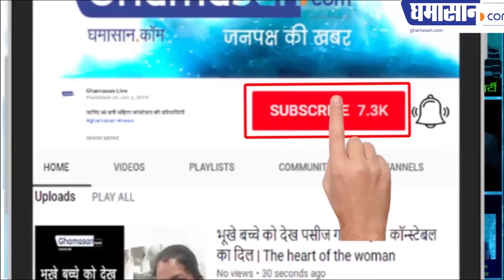पूनम महाजन और प्रिया दत्त में कौन मारेगा बाजी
मुंबई में दोनों का दिलचस्प मुकाबला